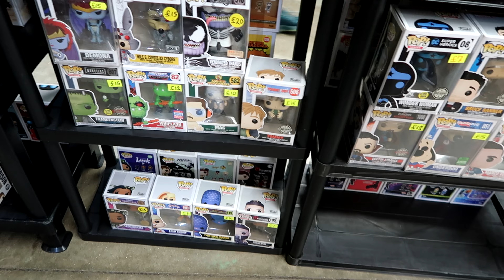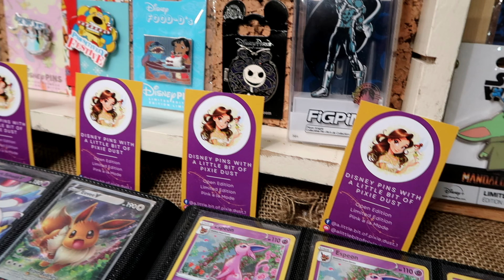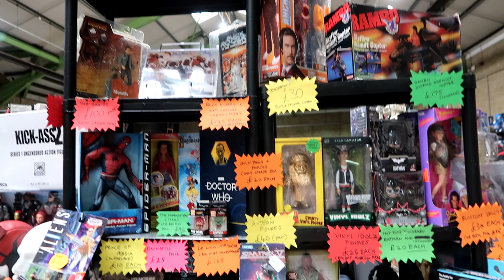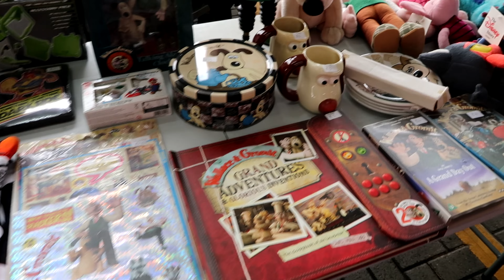Pop culture market! Star Wars, Disney, Marvel and so much more!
Hey guys, Visit a pop culture market with me. Take a look at some amazing Funko Pops and Disney pins and explore everything nerdy in the form of merchandise.
This was such a fun morning and I hope more of these can happen! Merch haul of Disney pins, figures and ears to follow!

Thank you for all your ongoing support of my channel, it means the world.